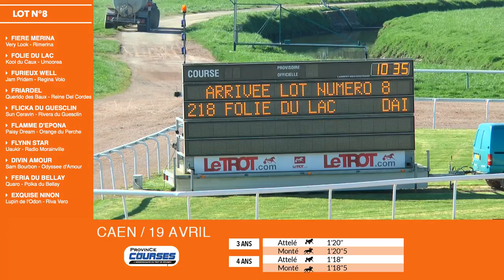Qualifications LOT 8 Caen 19 04 2018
Arrivée Lot 8 :
Feria du Bellay - par Quaro - ent : C. Cheradame - 1'19"6